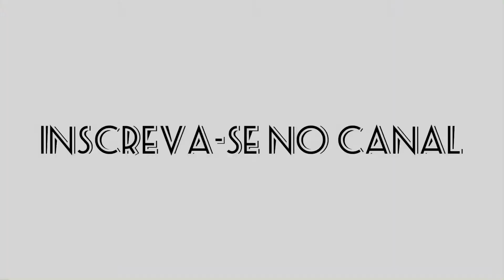Fernando de Noronha Golfinhos